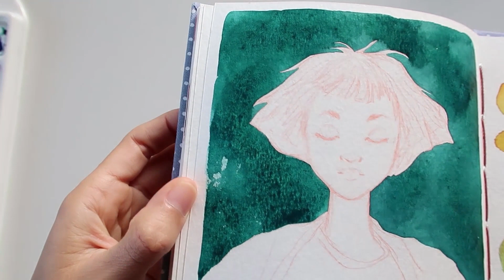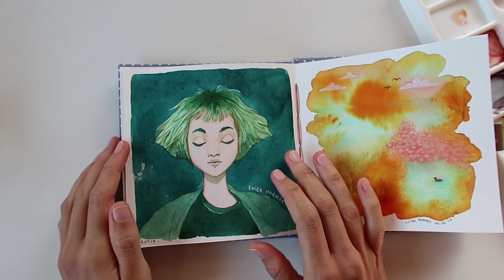PALETA MONOCROMÁTICA - Estudos Aquarela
Resolvi pintar com paletas de cores que nunca uso: monocromática e com cores dessaturadas (que chamo de Nublada).

* O quiz não existe mais :(

MATERIAIS UTILIZADOS:

- Aquarela de bisnaga da Cotman Winsor&Newton
- Estojo de aquarela da Schmincke (eu tenho Akademie e Horadam)
- Pincel Keramik 706, nº 6
- Pincel Keramik 310, nº 0
- Pincel pelo de marta da Pelikan S.53, nº 6

* Recebo uma pequena comissão a cada venda através dos links que indiquei. Isso ajuda a manter o canal, sem nenhum custo adicional para vocês! :D

O QUE USEI PRO VÍDEO:

- Tripé
- Programa de edição: Adobe Premiere
- Programa para reduzir tamanho do vídeo: Handbrake
- Iluminação: Janelas :D

"Atwood - Scintillate (prod-feat. ibrahim)"
"lando! - elevator"
by Dream Easy Collective